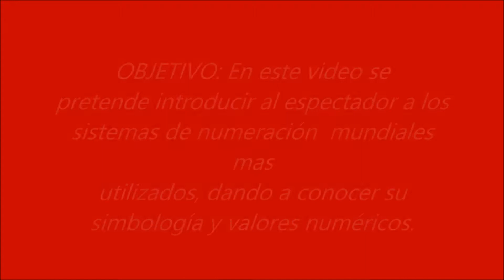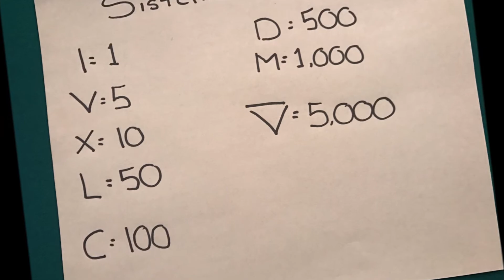Sistema de numeración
Primer lugar Así Fácil

Colegio Carol Baur